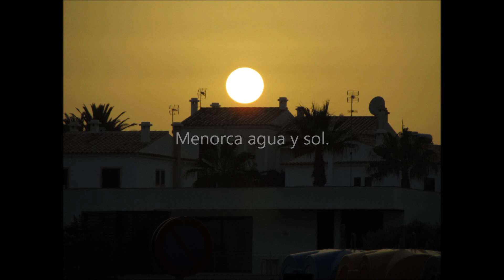Menorca agua y sol.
Amaneceres y atardeceres en Menorca.